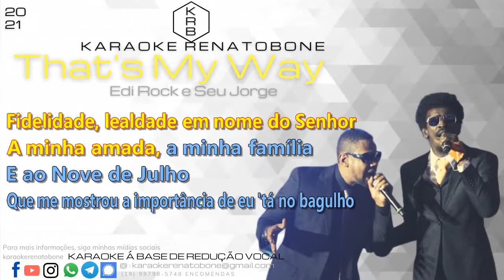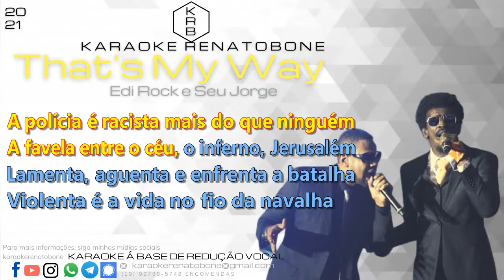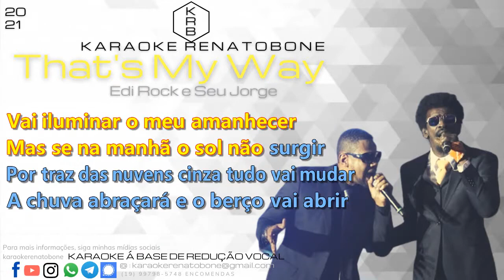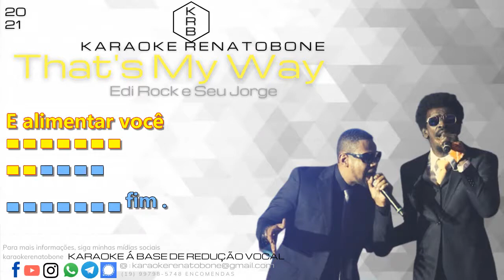THAT'S MY WAY EDI ROCKY & SEU JORGE PLAYBACK KARAOKE INSTRUMENTAL